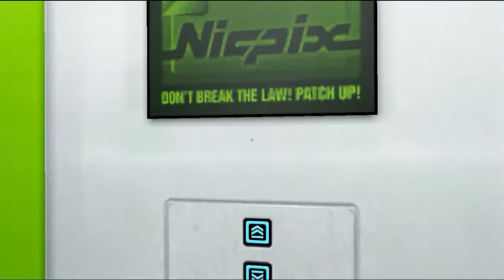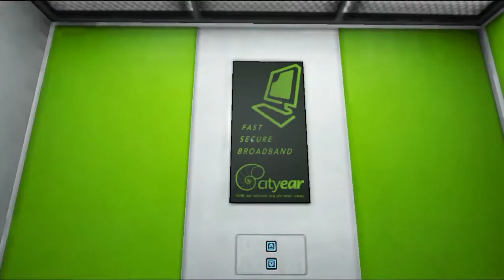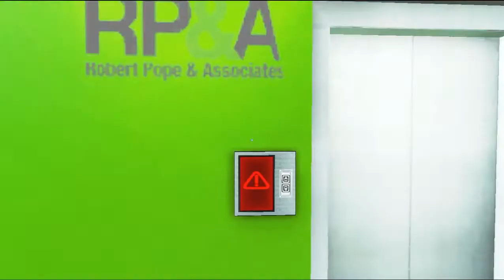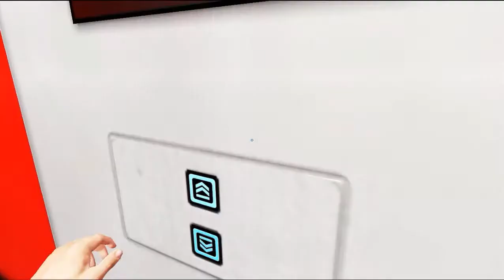Mirror's Edge #3 Zgubiłem się?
Witam w Grze Morro'rs Edge
Suby łapki i inne mile widziane :)